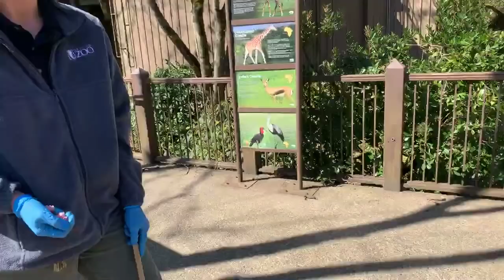Meet African Crested Porcupine Nolina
Quill you join us for a stroll? Today we’re taking African crested porcupine Sharpie for a walk! After the video, you can find at-home porcupine activities